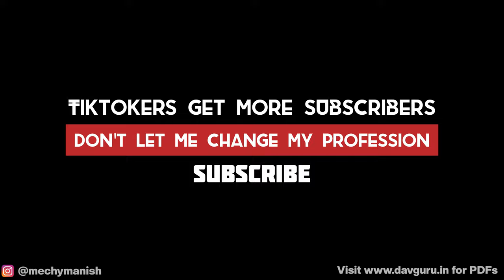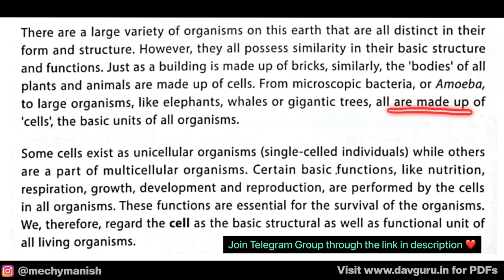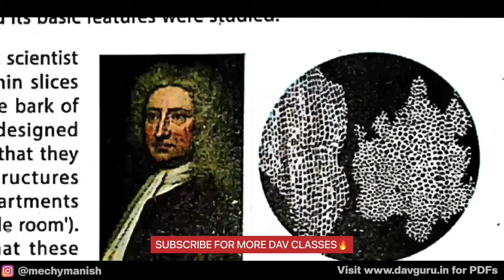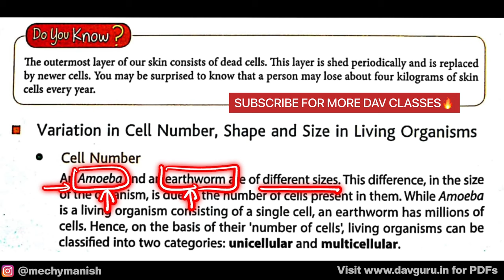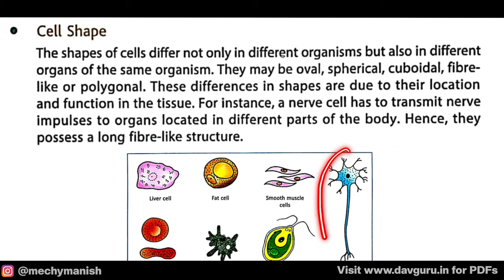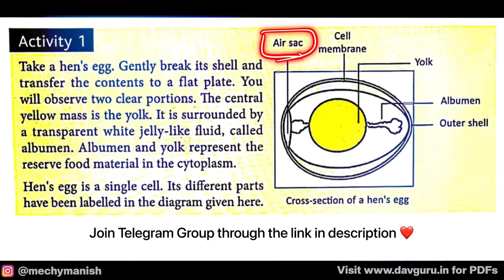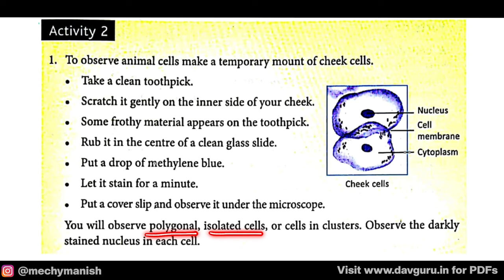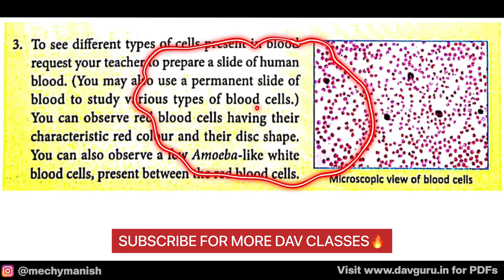Chapter 1 | The Cell - Its Structure and Function | DAV Class 8 Science | Chapter Study (Part 1) 🧬🧫🔥